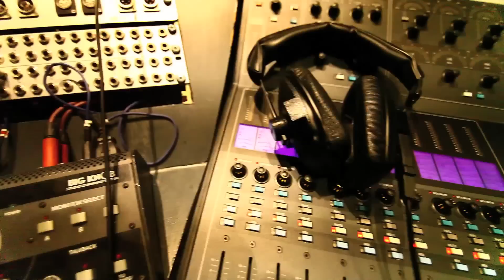T.B & Heat Windy | Video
Beat produced by @Bxnkroll
Artists @PacmanTV @H_Elite17